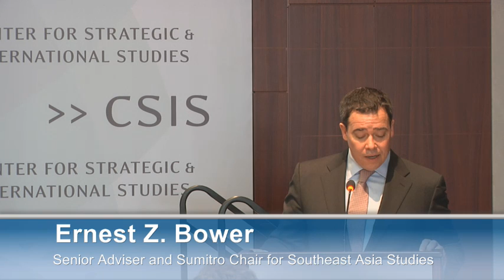G-20 Australia: A Sherpa's Perspective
Featuring

Dr. Heather Smith
Deputy Secretary, G-20 Sherpa
Department of the Prime Minister and Cabinet, Australia

and

Caroline Atkinson
Deputy National Security Advisor for International Economics, G-20 Sherpa

Moderated by

William E. Simon Chair in Political Economy
Center for Strategic & International Studies (CSIS)